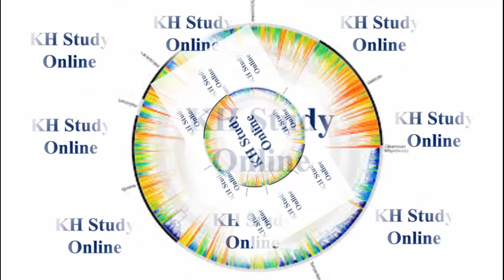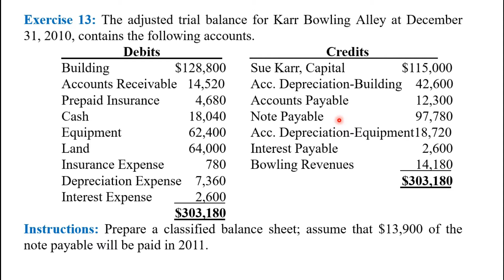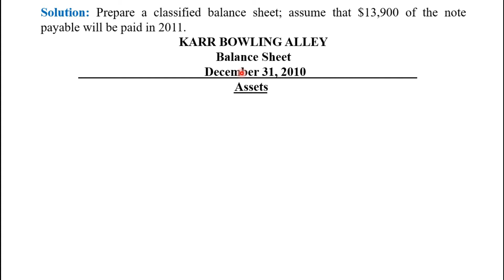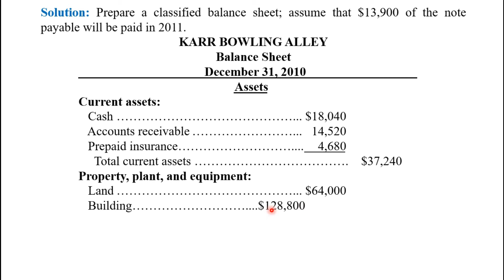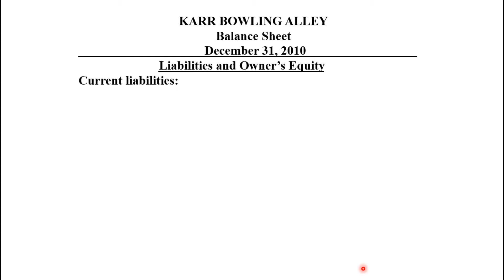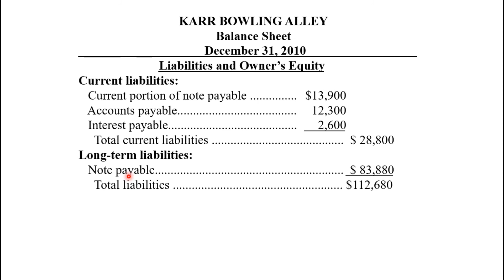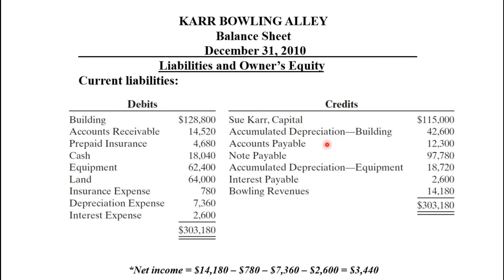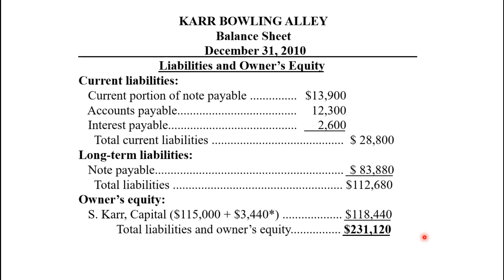Chapter 04: Completing the Accounting Cycle, Exercise 13